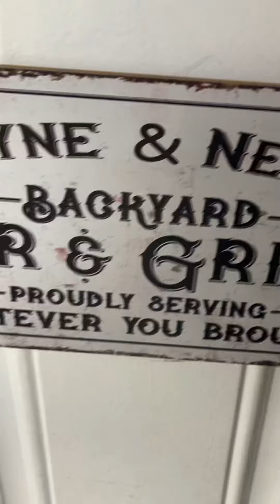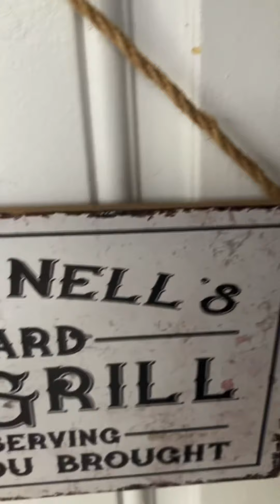GRILLING WITH COMEDIAN BIG FUNNY